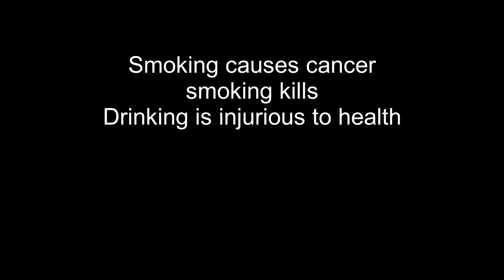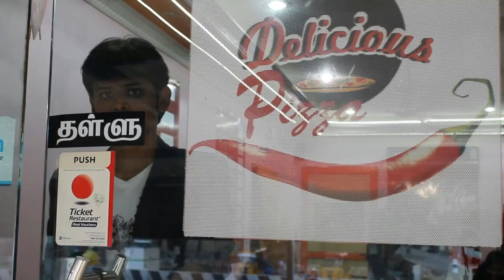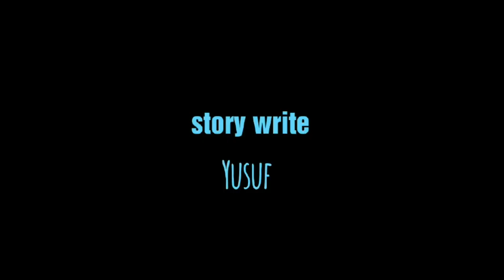Rose milk short film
Friends love